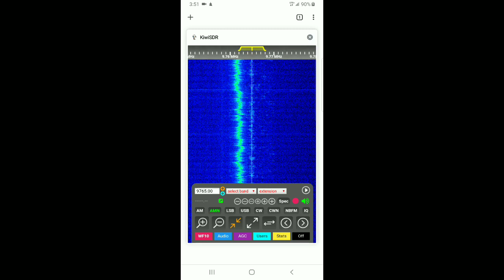RNZI ON KIWISDR 11-26-2019